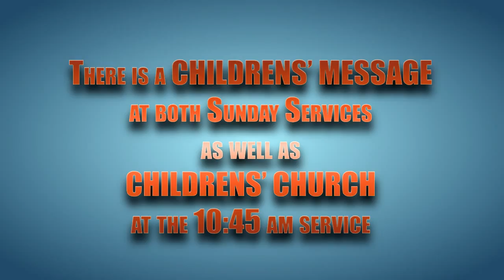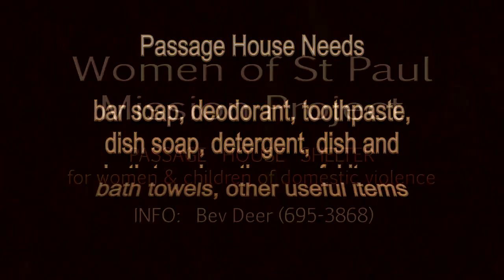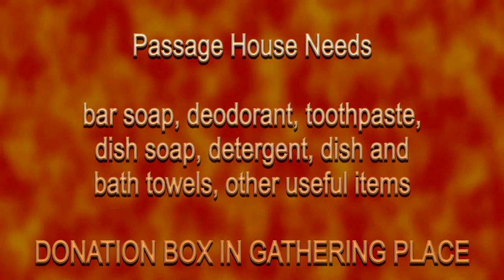St Paul 8 9 15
Events on or about 8-9-15
YES, WE WANT YOU!